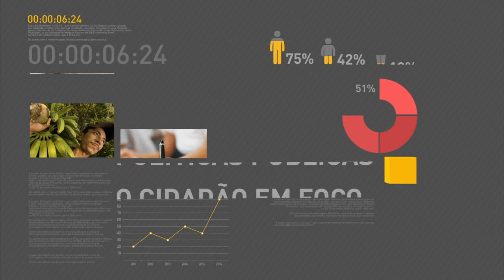Michel Temer se encontra com o fotógrafo Gervásio Baptista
REPÓRTER NBR 15H - 10.06.16: Presidente em exercício Michel Temer se reuniu, nesta sexta-feira (10), com representantes de centrais sindicais. Entres os assuntos discutidos, está a reforma da previdência. E mais: Temer recebeu hoje o fotógrafo Gervásio Baptista para um bata-papo informal. Em 50 anos de carreira, Baptista registrou boa parte dos mais importantes acontecimentos no período, como a Guerra do Vietnã. Veja também: ministro da Integração Nacional, Helder Barbalho, visita as obras do projeto de transposição do Rio São Francisco.